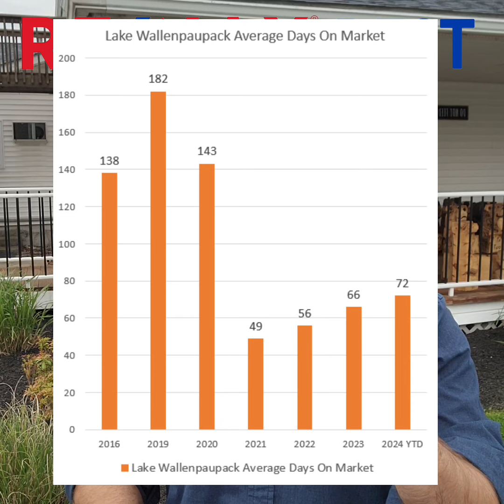🏡🛥Lake Wallenpaupack Real Estate Market Update May 9, 2024 by The Kovaleski Team Re/Max Best!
📣 Here’s what’s happened in the past 2 weeks!

💵 $333,000- YTD Median sales price.
💵 $402,000- YTD Average sales price.
🏠 53 Homes currently for sale.
🏠 13 New listings added.
📆 4.7 Months of inventory (under 5 months is a sellers’ market)
📆 72- YTD average days on market.
🏠 21 Homes currently under contract.
🏠 9 Homes got accepted offers.
🏠 6 Homes closed.  YTD 48 Homes closed.

💰YTD Wallenpaupack median home values are 208% higher than 2016, 195% higher than they were in 2019 and even 106% higher than 2022.

💲 What's your Lake Wallenpaupack home worth now?